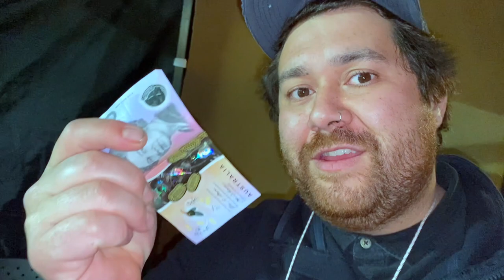once upon a wine festival in the CZECH REPUBLIC. kdysi na vinařských slavnostech v ČESKÉ REPUBLICE.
ENGLISH/ČEŠTINA
The time is November 11 2022 in the beautiful country of the Czech Republic and it is that time of the year again! Time to visit the cities wine cellars and inspect the lastest vintage. Its always a fun time.

This weekend is Svarto Martinske Vikend. (St Martins weekend), which is a period of time when producers and consumers alike try the fruitful wines from the recent harvest.

I also have fun making these videos and this one is especially fun! I really hope you like it.

Today we are in beautiful Bzenec in the South Moravian Region of the Czech Republic, my home city and city to many wine producers. Most of the countries great wine comes from this region, so I find myself lucky that I have the opportunity to live amongst the culture and tradition and also...

I GET TO TAKE YOU WITH ME!!! YAY!! SO COME JOIN AS TONIGHT IS ALL ABOUT HAVING FUN!!

LETS GO,

CODEY X

ANGLICKY/ČEŠTINA
Je čas 11. listopadu 2022 v krásné zemi České republiky a je tu opět to období roku! Čas navštívit městské vinné sklepy a prohlédnout si poslední ročník. Je to vždy zábavný čas.

Tento víkend je Svarto Martinske Vikend. (Svatomartinský víkend), což je období, kdy producenti i spotřebitelé zkoušejí plodná vína z nedávné sklizně.

Také mě baví natáčet tato videa a tohle je obzvlášť zábavné! Opravdu doufám, že se vám to líbí.

Dnes jsme v krásném Bzenci v Jihomoravském kraji, mém rodném městě a městě mnoha výrobců vína. Většina zemí, kde je skvělé víno, pochází z tohoto regionu, takže mám to štěstí, že mám příležitost žít mezi kulturou a tradicemi a také...

MUSÍM TĚ VZÍT S SEBOU!!! JO!! TAK SE PŘIPOJTE, DNEŠNÍ VEČER JE O ZÁBAVĚ!!

POJĎME,

UVIDÍME SE PŘÍŠTÍ TÝDEN

CODEY X